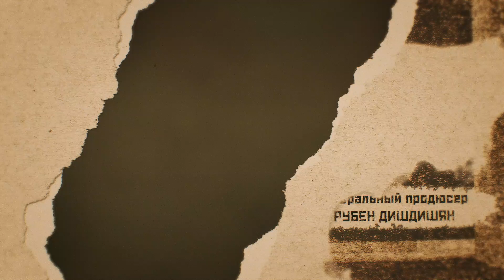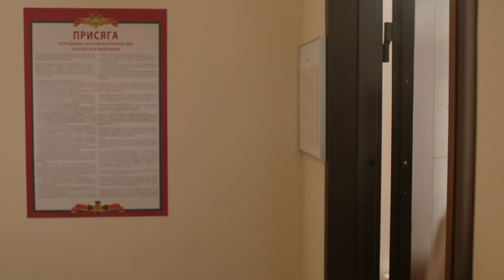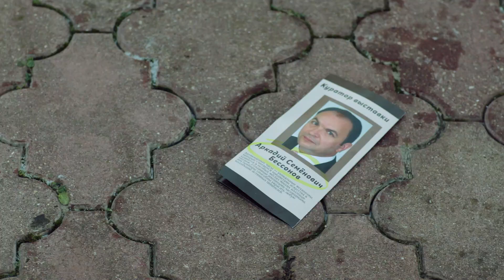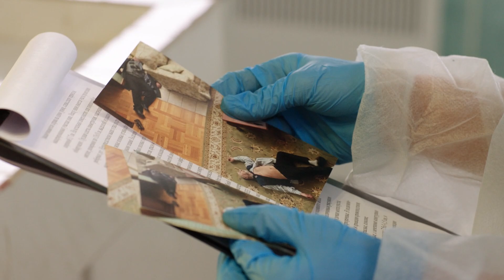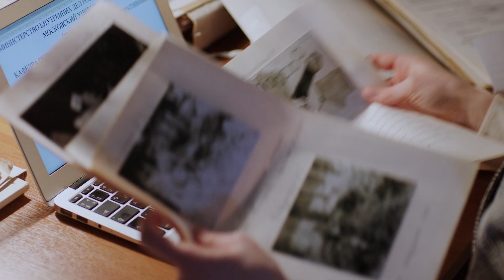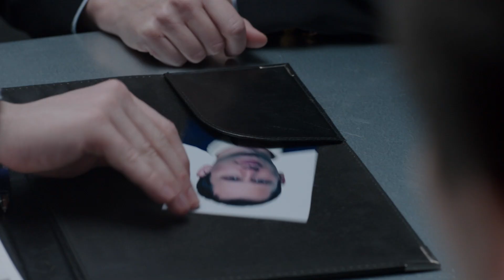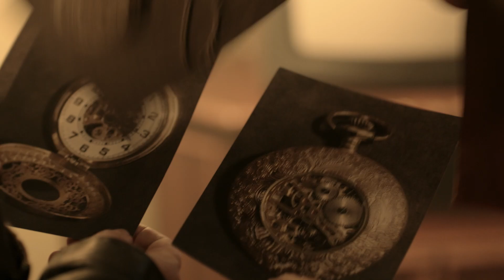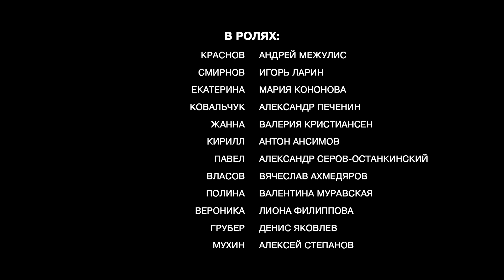Загадочное убийство и кража антиквариата, как они связаны?Я иду тебя искать.Московское время-1 серия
Главную героиню детективного сериала зовут Мила Пятница. Девушка совсем скоро должна получить диплом юридической академии, но для этого ей нужно пройти практику, на которую её распределили в архив управления МВД. Её начальником становится талантливый следователь и просто обаятельный мужчина Максим Швец. Его отдел как раз занимается сейчас очень запутанным делом: был убит антиквар Власов, однако главный подозреваемый находился без сознания рядом с жертвой.
Пытаясь найти зацепку, следователи изучают архивные документы. Очень скоро они понимают, что это убийство как-то связано с загадочным делом о краже 83 года. Тогда были похищены старинные часы, однако вокруг раритетной вещицы ходила мрачная легенда: если те попадали в руки злоумышленников, то они обязательно приносили несчастье…
Ответственная Мила, желающая доказать своему начальнику профпригодность, с головой погружается в это увлекательное расследование, но вскоре обнаруживает пугающие факты прошлого, напрямую связанную с её собственной семьёй.